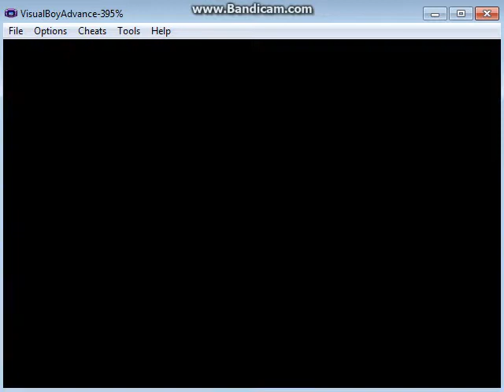TMS Pokemon Emerald Speed Run Nuzlocke Challenge Part 9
The team defeats Wattson, defeats the News Crew, catches a Geodude, Marill, Koffing, and a Slugma, and reaches Fallabor Town.